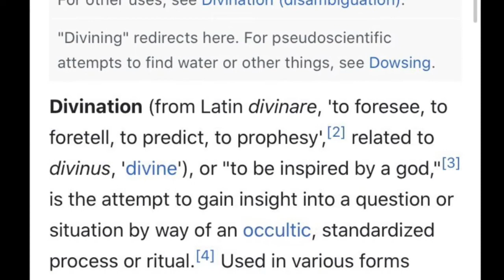Divination, God, tarot, flopsy bunny ? What does it all mean ? The Fortune Teller Paris Debono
I talk about Divination, God, tarot, clients who are ashamed and flopsy bunnies ! Trying to make sense of it all